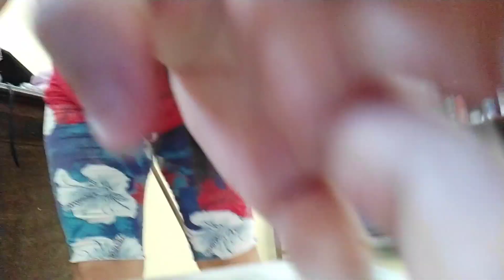VIDEO SATISFATÓRIO/LAVEI O BANHEIRO A SECO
OLÁ TUDO BEM,SOU A REGINA E AQUI FAÇO VIDEOS DE ROTINA,MOSTRO MEU DIA. ADIA E HOJE ESTAREI MOSTRANDO PARA VOCÊS COMO VOU LAVAR O BANHEIRO,RAPIDO E FÁCIL E SEM JOGAR AGUA,FICOU CURIOSO, ENTÃO VEM COMIGO E TE MOSTRO